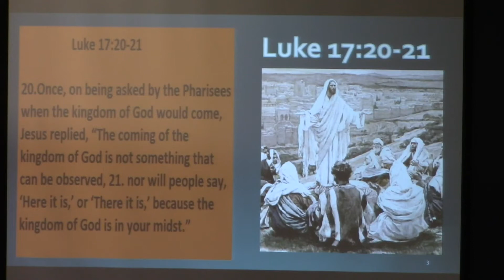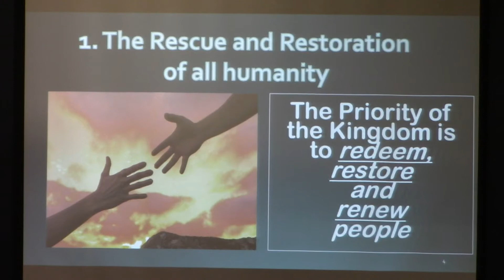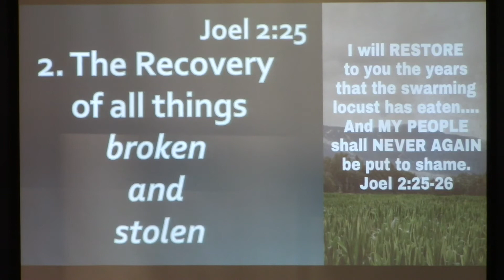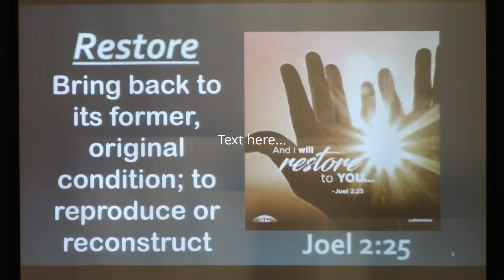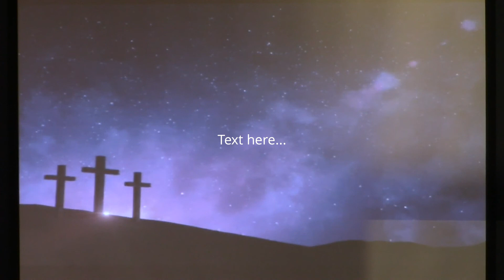4 Manifestations of the Kingdom, Part 1 with Pastor Tim Marr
4 Manifestations of the Kingdom, Part 1
1. The Rescue and Restoration of all Humanity
2. Recovery of all things broken and stolen

Tune in next week for Part 2!